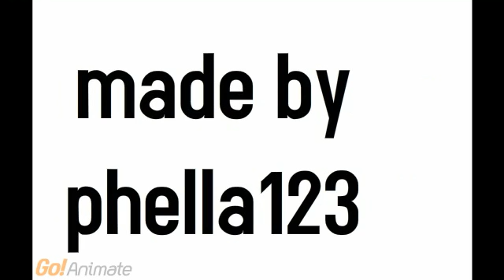john and jerry 6 walking walking walking